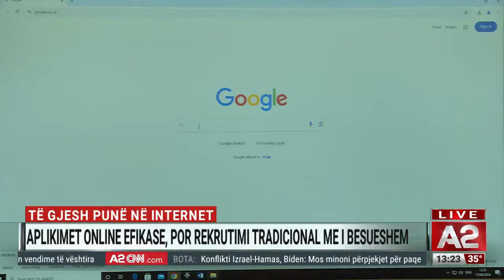Ushtria ruse avancon drejt Kievit/ Kosova “lëngon” nga Ura e Ibrit/ Dhimbja nuk lë pas as Shqipërinë